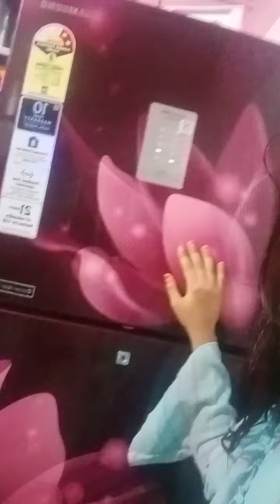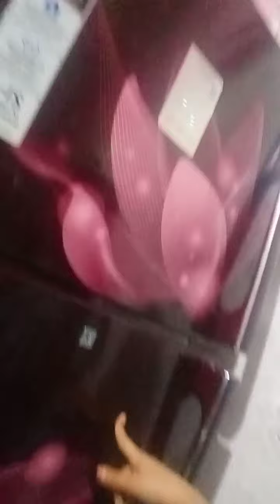June 19, 2022